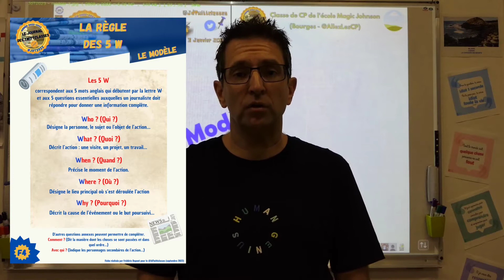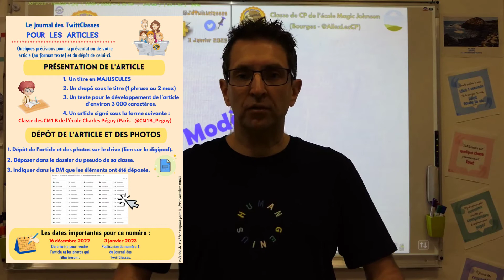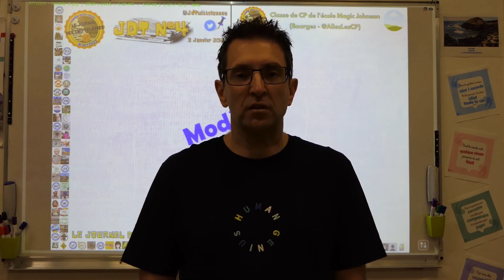Journal des TwittClasses - L'article du 1er numéro